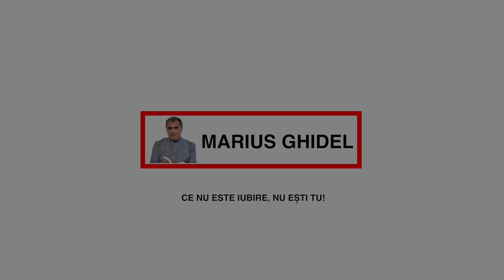NU AI NEVOIE SA FII IUBIT, CI DOAR SA IUBESTI - INA